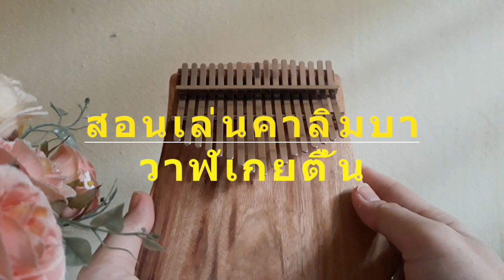เล่นง่ายๆภายใน 10 นาที | สอนเล่นคาลิมบา วาฬเกยตื้น GUNGUN (KALIMBA TUTORIALS)